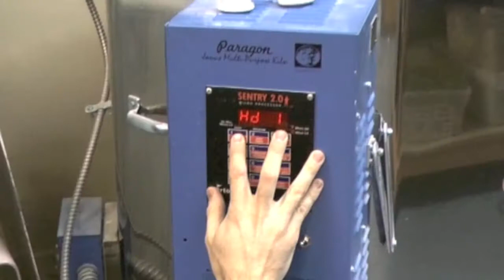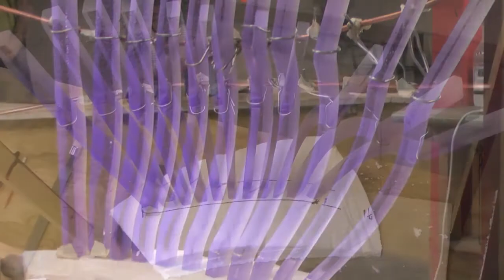Arctic Seracs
The glass sculpture references the Arctic. This is the first of two videos about how we collaborated taking Matthew McMillan's beautiful multi-layered fused glass and explored how to creat the sculpture. Next video will be about the final construction.

Tibor Bodi